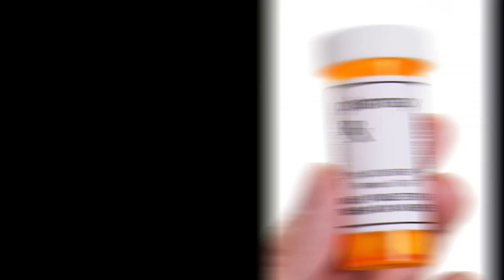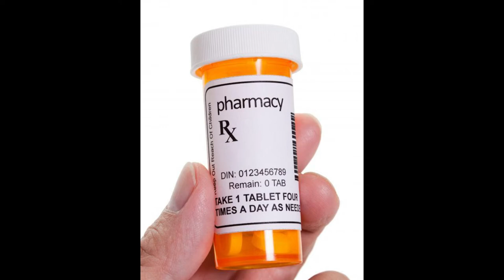Which are the Most Common Antibiotics for Cellulitis